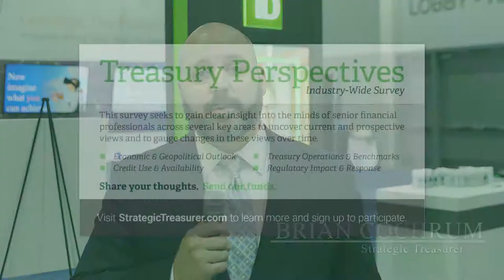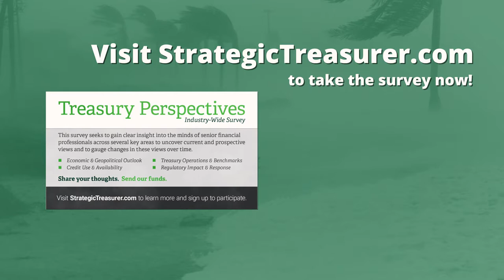Treasury Perspectives | New Survey Launch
Strategic Treasurer and TD Bank are excited to announce the inaugural Treasury Perspectives survey.

This survey will provide information and perspectives on key trends and regulatory impacts as well as speak to market sentiment, thereby better equipping professionals with knowledge of the “pulse of the industry.”

For an added bonus, TD Bank will donate $20 per completed survey to the American Red Cross to support hurricane relief efforts.

Strategic Treasurer is a specialized treasury consulting firm founded in 2004 that exists to elevate and enhance the practice of treasury by advising individual clients and informing the industry at large. Strategic Treasurer's consulting arm provides outsourced treasury management services, bank connectivity and onboarding, compliance support, as well as, security and control assessments. Their market intelligence division focuses on informing the industry through various e-books, whitepapers, videos, analyst reports, surveys and more.